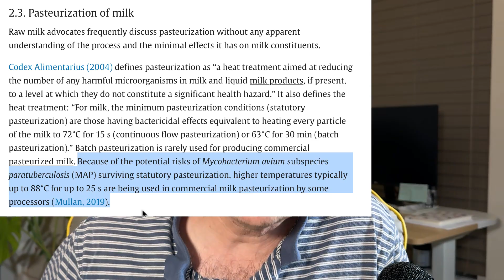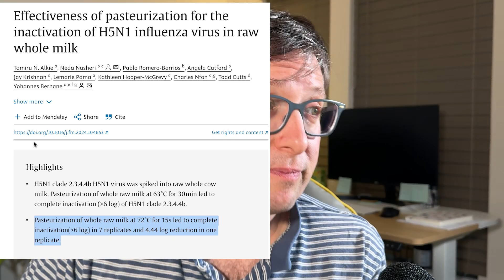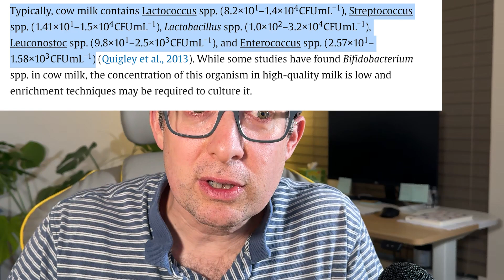The SHOCKING truth behind RAW MILK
Is raw milk a superfood or a health hazard? Get the facts on nutrition, foodborne illness, bird flu, and the science behind this topic in our video.

Resources used for this video:
Bird Flu (Avian Influenza) and Raw Milk: